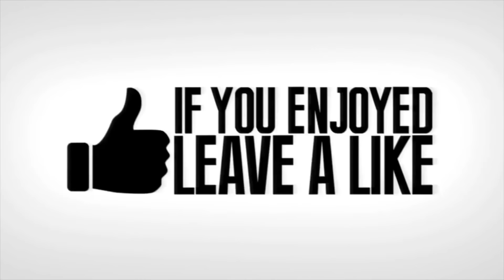Fortnite Funny Fails and WTF Moments! #18 (Daily Fortnite Funny Moments)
What's up guys, back with Episode 18 of our Fortnite Fails & Funny Moments! In todays we have put together some of the funniest Fortnite moments including wtf moments to funny fails! Can we smash 10,000 likes for episode 19 in a few days?

Check out everyone who was in this video for more constant awesome Fortnite moments!

How to submit:

1) Upload a video to youtube (unlisted or public)
2) Simply go on our channel and send it to us via 'Send message'
3) In the youtube message let us know that we're are allowed to upload it & put the link to the video in that message.
4) That's it!